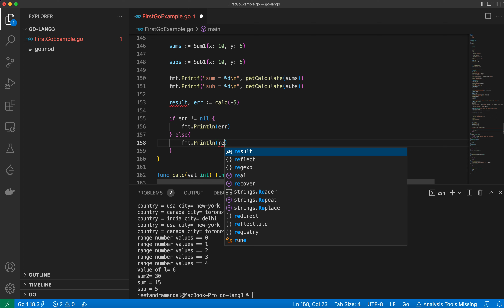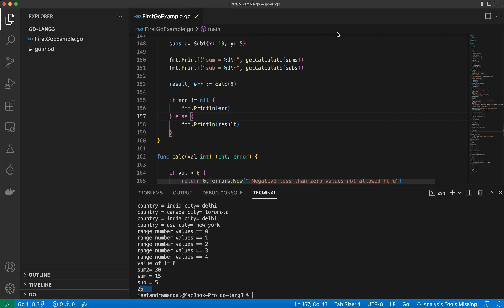Go Programming Training for Exception Handling Error Handling in Go Lang | Beginner GoLang Tutorial